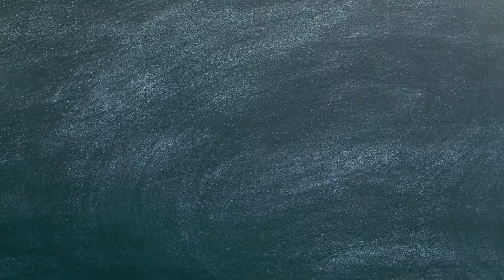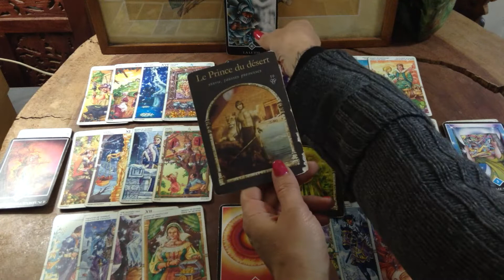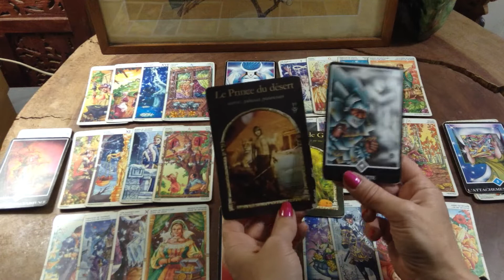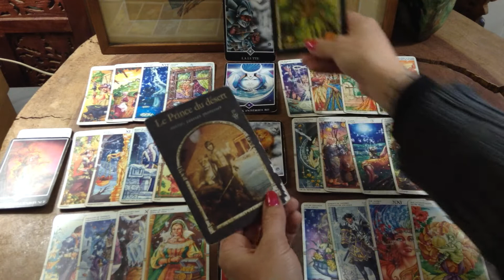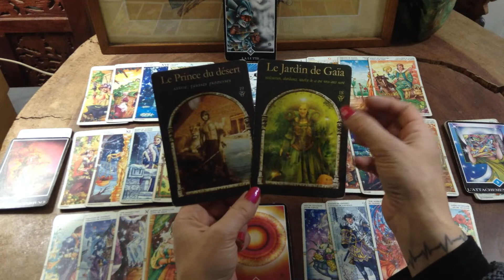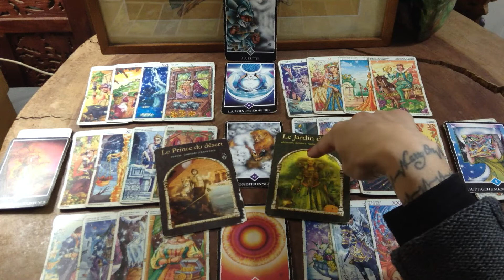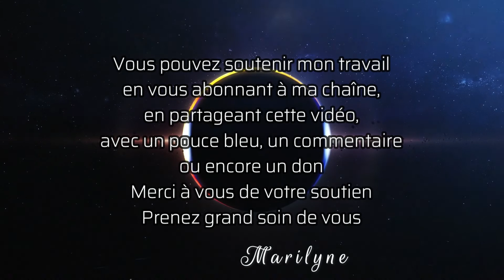Lion mi-Mai 2022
Lecture intuitive avec prédictions concernant la mi